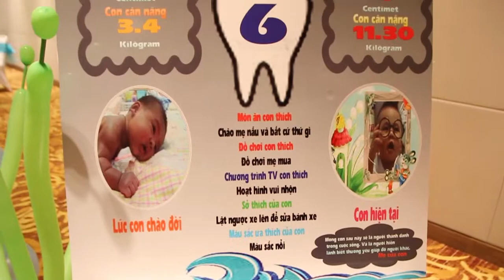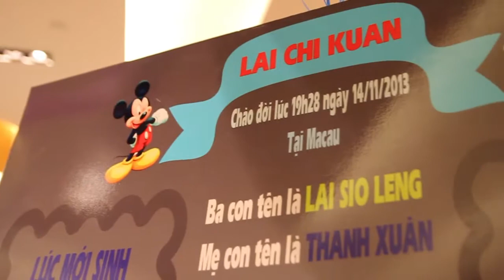Party Highlight // Lai Chi Kuan 1st Birthday // 13.11.2014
Dịch vụ chụp hình tiệc sinh nhật + quay phim tiệc sinh nhật giá tốt hàng đầu tại HCM/VIỆT NAM
Studio NGOISAOVIET Dream House
Địa chỉ: 23 đường 23, P.Tân Quy, Q.7, HCM
‪#‎phongsucuoi‬ , ‪#‎chupanhphongsucuoi‬ , ‪#‎quayclipphongsucuoi‬ , ‪#‎phimphongsucuoi‬ , ‪#‎chuphinhphongsucuoigoogle‬ , ‪#‎chupanhchandungngoaicanh‬ , ‪#‎chupanhphongsucuoigiarehcm‬ , ‪#‎dichvuchuphinh‬ , ‪#‎chupanhcuoiphongsu‬ , ‪#‎chupanhchobe‬ , ‪#‎chupanhsanpham‬ , ‪#‎chupanhbaby‬ , ‪#‎chupanhchobetheoyeucau‬ , ‪#‎ngoisaovietdreamhouse‬ , ‪#‎chupanhstudiochobe‬ , ‪#‎quayclipcuoiphongsu‬ , ‪#‎chuphinhphongsutiec‬ , ‪#‎chupanhquayphimcuoi‬